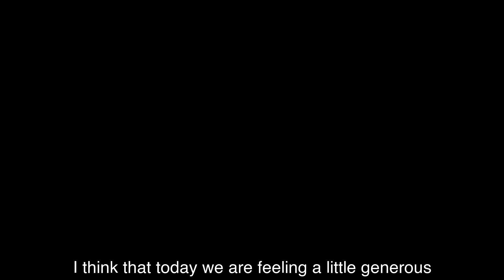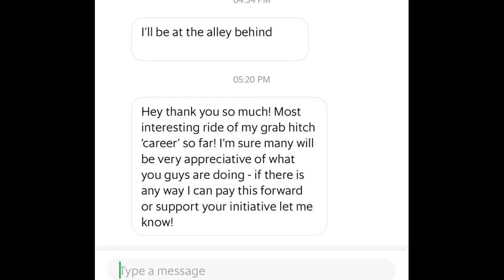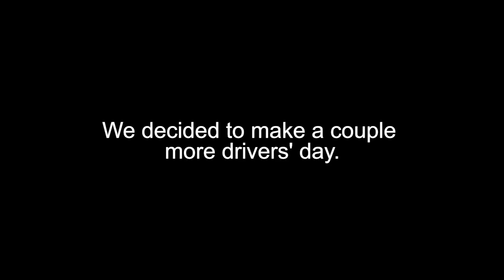Tipping Grab Drivers In Singapore!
Tipping Grab Drivers and making their day :)

We appreciate every single one of your kind support as we are a newly launched channel.

Ps. We filmed this during the Chinese New Year period and thus the CNY greetings as heard in the video.

Do help to LIKE this video and let us know what you feel in the comments section :)